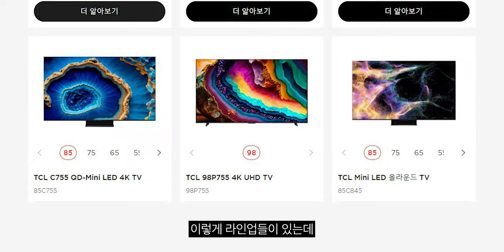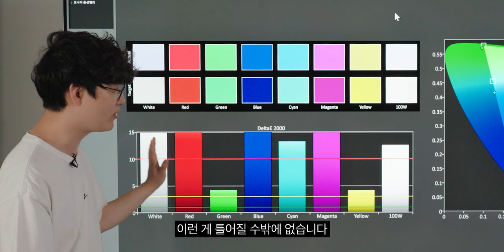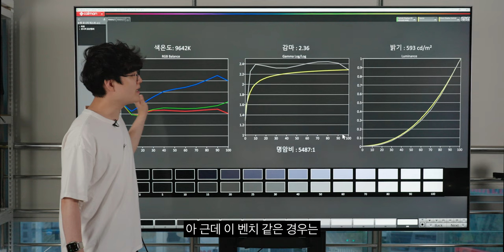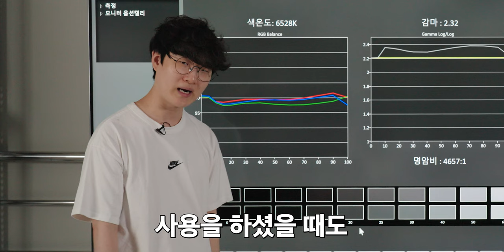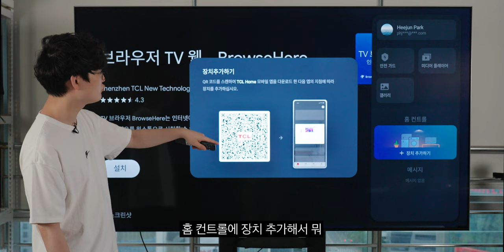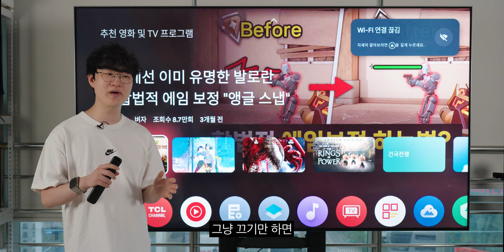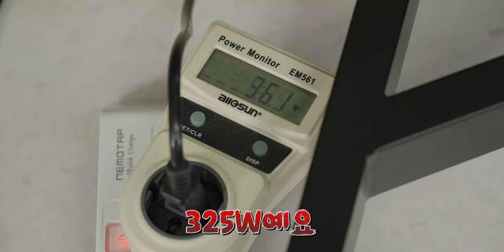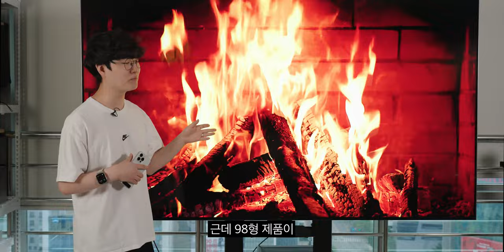98인치 4K 144Hz TV는 과연 어떨까요? TCL C755 리뷰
▶ 스펙
제품명 :  TCL98C755
가격 : 3,690,000원

요 쿠팡링크로 구매하면 일정액의 수수료를 눈쟁이가 받아서 채널 운영에 큰 도움이 됩니다.

오프라인 채널
롯데하이마트 오프라인 매장:  잠실점, 월드타워점

tv 옵션
모드 : 표준
로컬컨트라스트 : 끔
색온도 : -2